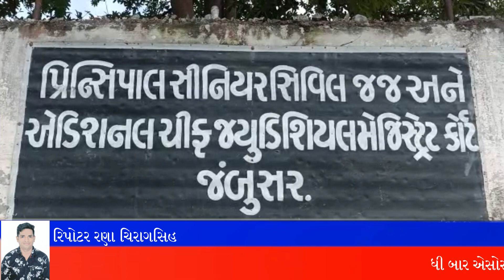ધી બાર એસોસિયેશન જંબુસર વકીલ એસોસિયેશન આજરોજ જંબુસર કોર્ટમાં ઠરાવ કરવામાં આવ્યો